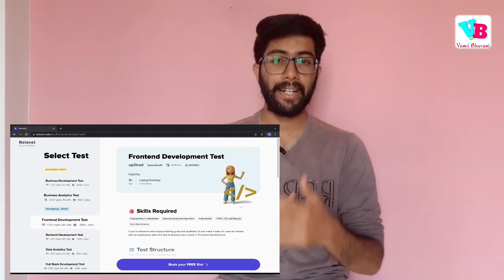What is DSA in telugu | Important topics in Data Structures and Algorithms in telugu | Vamsi Bhavani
In many of my videos, I have discussed the importance of DSA i.e. Data Structures and Algorithms. We have also discussed that DSA is one of minimal skills to become a software engineer. In this video, we will discuss what exactly is DSA and what are important topics in it.

Jai hind!!!